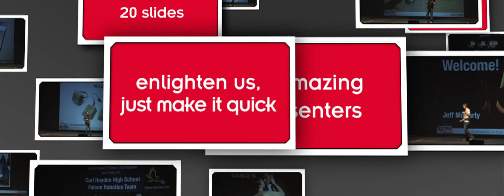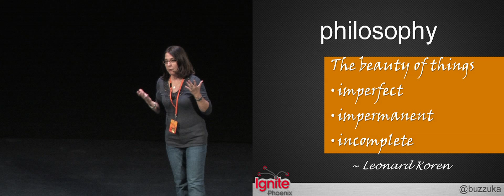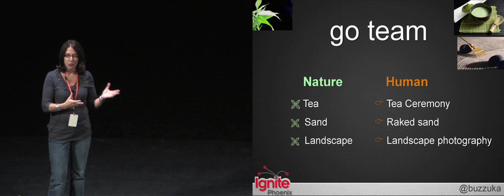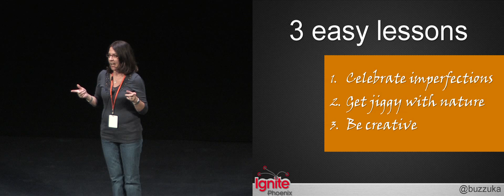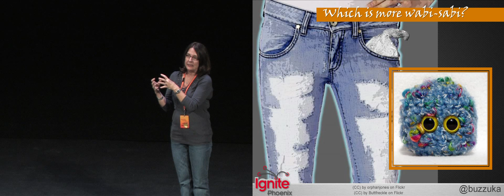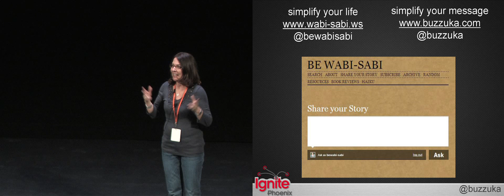Ignite Phoenix #8 - The Way of Wabi-Sabi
Presenter: Paula Satow

Biography: Paula Satow is all about simplifying things. That's why she co-founded the website that helps people and companies simplify their message and create a powerful 30-second elevator pitch.

Description: In its simplest form, wabi-sabi is the Japanese art of finding beauty in imperfection and meaning in nature's way. This short primer offers a quick and refreshing brush with an ancient philosophy about "the zen of things." It's a healthy dose of impermanence and variegation, a quick analog antidote to our increasingly digital, man-made world.